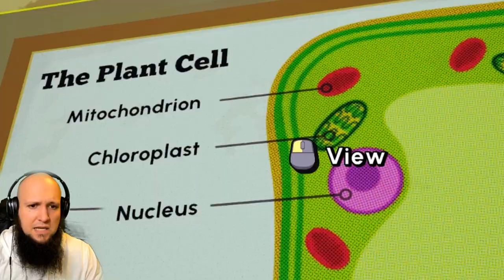Escape Academy 5 - IT'S QUANTIN TIME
We're back with more Escape Academy! This time featuring Le-dababo Decapado